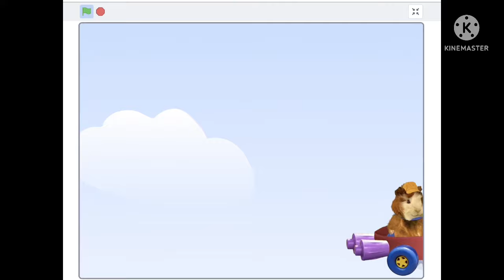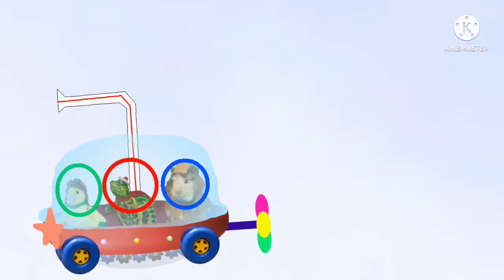some of zeke centurals videos (reupload)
Credit to anyone who has the content of this video